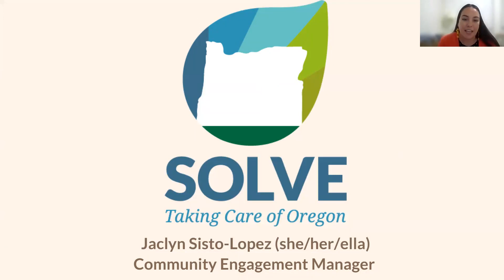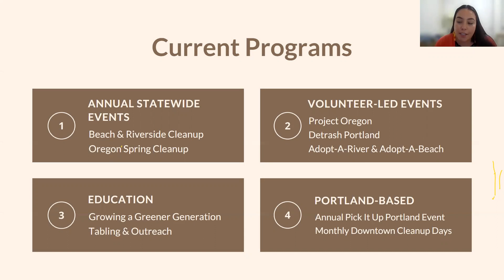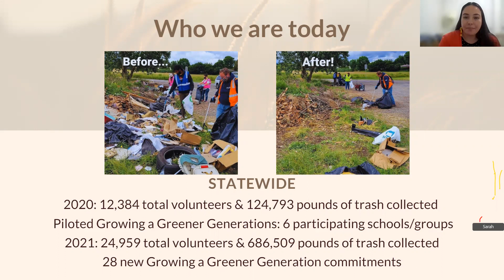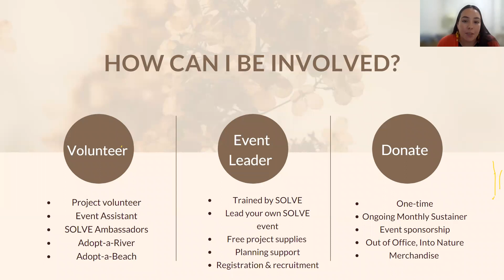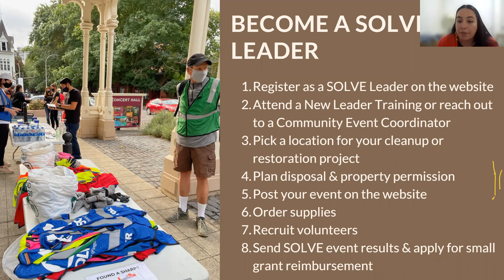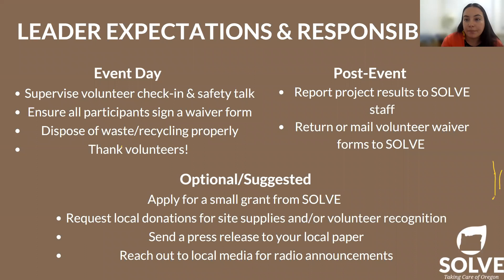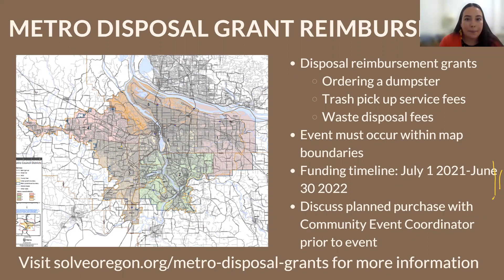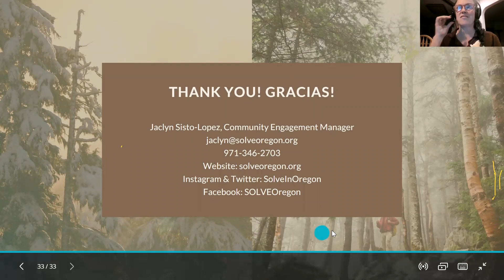Master Recycler Workshop Volunteering with SOLVE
Master Recycles in the Portland metro area learned about the resources, tools, programs and trainings available to help the organize cleanups in their communities. This was part of ongoing training offered to Master Recyclers after the 8 week course and our Winter Gathering of 2021